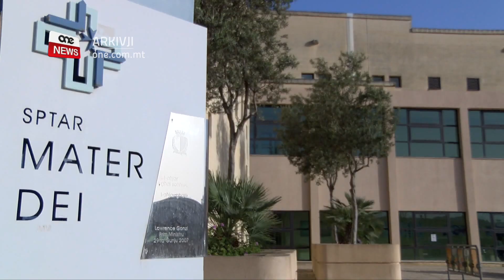JIDĦLU FIS-SEĦĦ PROTOKOLLI ĠODDA FID-DJAR TAL-ANZJANI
ONE.COM.MT • Daħlu fis-seħħ protokolli ġodda fid-djar tal-anzjani kontra t-tixrid tal-Coronavirus.

Fost l-oħrajn dawn il-protokolli jgħidu li jridu jkun hemm iżjed ittestjar għar-residenti anzjani u l-ħaddiema filwaqt li sar aċċenn li l-ħaddiema fid-djar tal-anzjani jridu jkunu responsabbli fil-ħajja privata tagħhom.

FILMAT                   ARKIVJI

Daħlu fis-seħħ sett ta’ protokolli ġodda fid-djar tal-anzjani kontra t-tixrid tal-Covid-19.

Dawn il-protokolli tniedew mill-Awtorità ta’ Standards ta’ Ħarsien Soċjali flimkien mal-Ministeru għall-Familja u Solidarjetà Soċjali.

Il-protokolli jitolbu lill-ħaddiema u r-residenti fid-djar tal-anzjani biex jiġu ttestjati għall-virus b’mod frekwenti, filwaqt li darbtejn kuljum għandha tittieħed it-temperatura tal-ġisem ta’ kull ħaddiem.

Intqal li l-ħaddiema fid-djar tal-anzjani għandhom ikunu responsabbli fil-ħajja privata tagħhom.

Il-protokolli jgħidu wkoll li kull ħaddiem irid jilbes maskra l-ħin kollu u reġa’ sar aċċenn fuq il-ħasil tal-idejn.

Is-sett ta’ protokolli ġodda jgħidu wkoll li biex tkompli tiżdied l-protezzjoni tal-anzjani, meqjusa bħala persuni vulnerabbli se tiġi offruta wkoll it-tilqima tal-influwenza kemm lill-anzjani kif ukoll lill-ħaddiema.

Fi stqarrija, il-Gvern qal li meta r-residenti fid-djar tal-anzjani jiġu ttestjati għall-Coronavirus, id-djar tal-anzjani jridu jżommu lill-qraba infurmati waqt il-proċess kollu.

Apparti hekk, dawk ir-residenti li se jidħlu f’dar tal-anzjani mill-komunità, għandhom jinżammu erbatax-il jum kwarantina filwaqt li r-residenti li jirritornaw id-dar tal-anzjani wara li jkunu ngħataw kura l-isptar għandhom jinżammu ħamest ijiem kwarantina.

Fejn għandhom x’jaqsmu ż-żjarat lill-anzjani, l-Awtorità ta’ Standards ta’ Ħarsien Soċjali qed tirrakkomanda li għandhom jiġu segwiti l-istruzzjonijiet tad-djar rispettivi.

Saħqet li l-viżitaturi għandhom iżommu f’moħħhom li jekk iħossuhom ma jifilħux, allura m’għandhomx iżuru lill-anzjani.

Intqal li waqt iż-żjarat huwa importanti li jintlibsu l-maskri jew il-visors filwaqt li m’għandux isir kuntatt fiżiku fl-ebda ħin.

Ġie mtenni li bħal dejjem għandha tinżamm id-distanza soċjali.

Is-sett ta’ protokolli ġodda jisħqu li d-djar tal-anzjani jridu jkunu mgħammra bit-teknoloġija neċessarja biex issir komunikazzjoni virtwali bejn l-anzjani u qrabathom.

Fejn għandu x’jaqsam l-ikel, jekk ikun hemm xi anzjani li jġibulhom l-ikel il-qraba, dan allura jsir f’kontenitur li jkun jista’ jew jintmesaħ inkella li jkun siġillat jew li jista’ jintrema.

L-ikel m’għandux jingħata direttament lill-anzjani iżda lill-persuni responsabbli fid-djar tal-anzjani.

Intant, fejn għandhom x’jaqsmu attivitajiet fid-djar tal-anzjani, l-Awtorità se tkun qed tassigura li dawn isiru b’mod frekwenti iżda b’mod sigur kull ġimgħa.

Hawnhekk ukoll sar aċċenn li l-anzjani għandhom iżommu l-grupp tagħhom u ma jitħalltux ma’ residenti f’sulari jew fi swali differenti.

Is-Segretarju Parlamentari għall-Anzjani Silvio Parnis qal li dawn il-protokolli joffru bilanċ f’ħajjet l-anzjani u l-ħaddiema.

         SILVIO PARNIS
        SEGRETARJU PARLAMENTARI
“Fejn f’dan il-protokol hemm il-bilanċ bejn l-anzjan li naraw kif inħalluh attiv la ma jistax joħroġ mid-djar tal-anzjani u naraw ukoll li dawn kollha li jaħdmu mal-anzjani jkunu protetti imma wkoll fl-istess ħin iridu jaraw li hemm ċertu regoli illi jridu jużaw.”